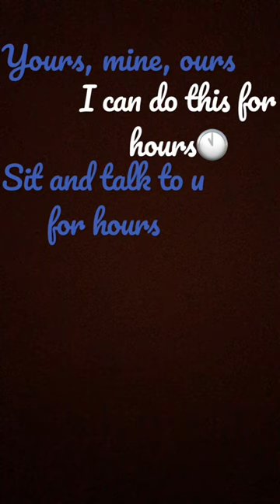May 14, 2022